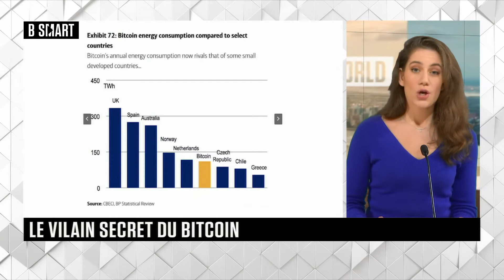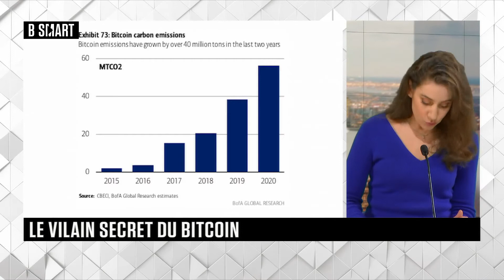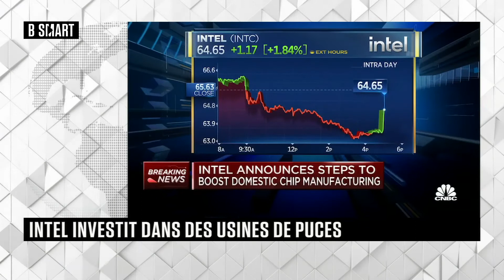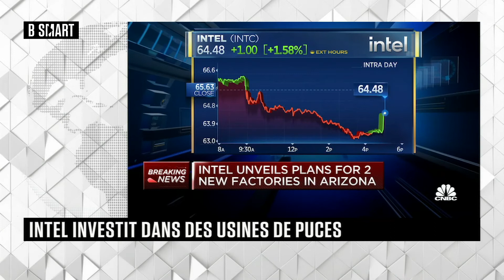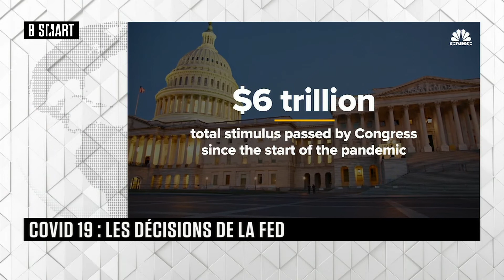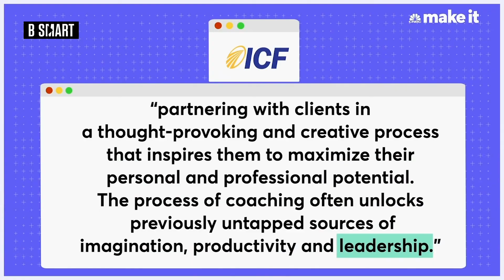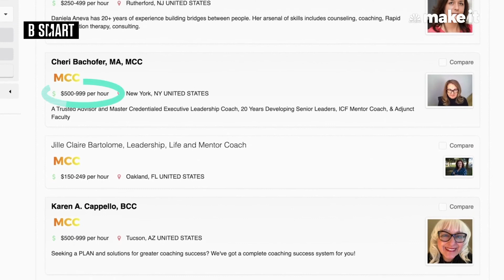SMART WORLD - Emission du jeudi 25 mars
SMART WORLD du 25 mars 2021, Votre réveil avec l’actualité économique internationale with CNBC